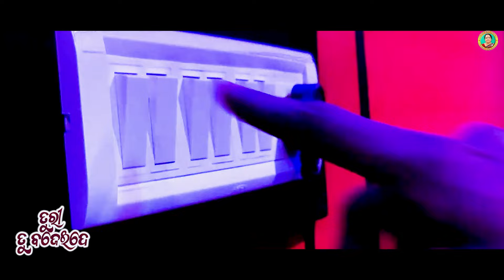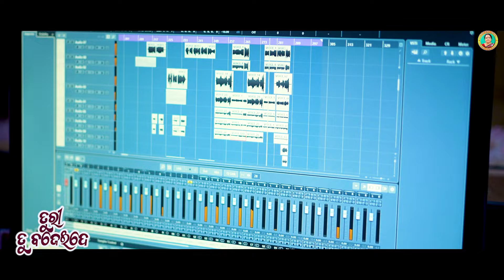TURI TU BAJEI DE||NEW ODIA DANCE SONG||SATYAJEET PRADHAN||JAYANTI JENA||RASMIREKHA||DILDAR DEEPAK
Create Your Reels Here:

Song Credits;
►Song:  TURI TU BAJEI DE
►Lyrics:   JAYANTI JENA
►Singer:  SATYAJEET PRADHAN& RASMI REKHA
►Producer: JAYANTI JENA OFFICIAL
►Sound Design:  SANJAY, FTI
►Keyboard  Programming -  MITU, PAPUL
►D.O.P & EDIT: PRASANT PK